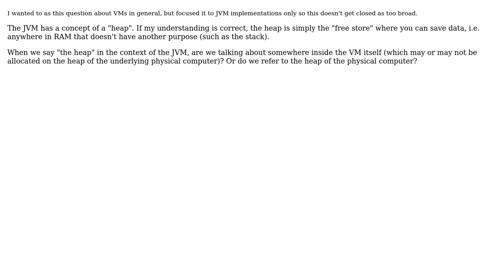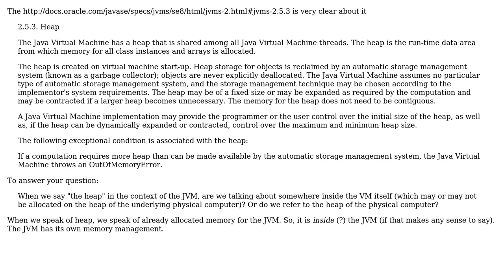Software Engineering: Is the JVM "heap" inside the JVM software, or inside the physical computer?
With thanks & praise to God, and with thanks to the many people who have made this project possible! | Content (except music & images) licensed under CC BY-SA | Music | Images & others | With thanks to user Thomas Junk user Aviv Cohn and the Stack Exchange Network Trademarks are property of their respective owners. You are responsible for your own actions.